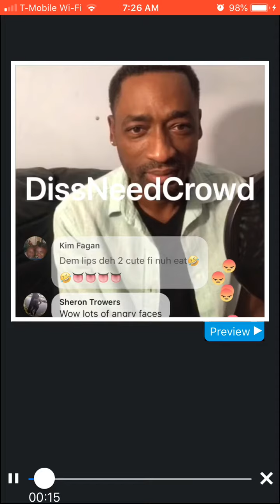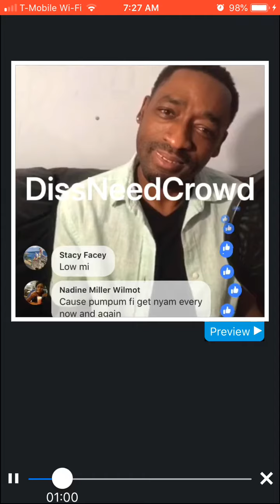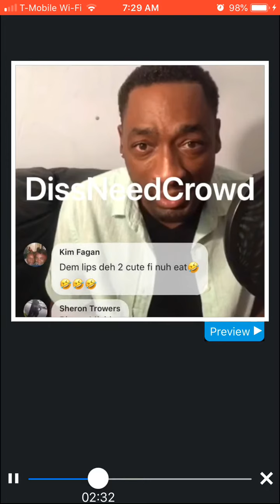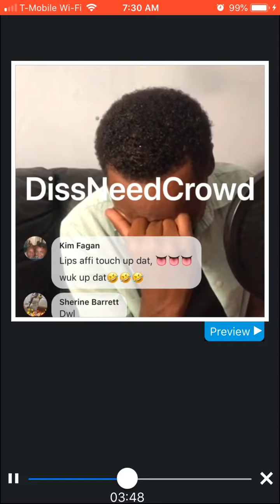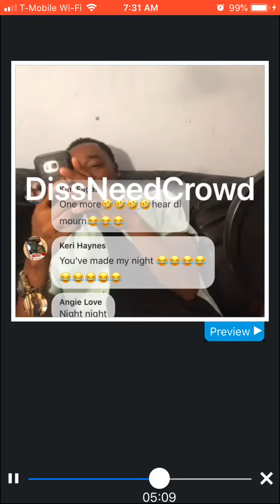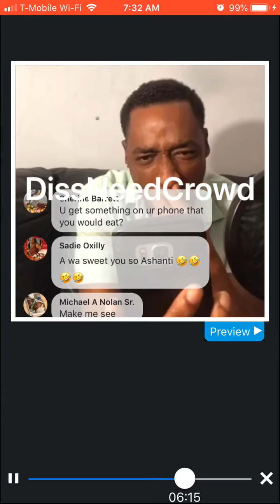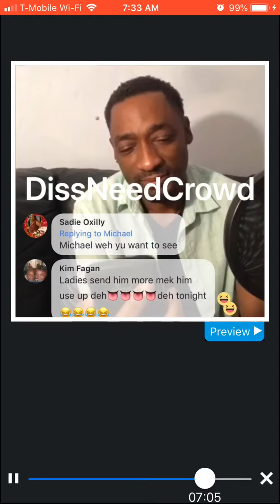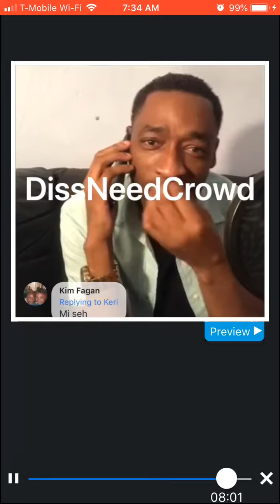Ashanti 360 seh him don’t bow and get excited when a woman send him a pic of her pretty pum pum